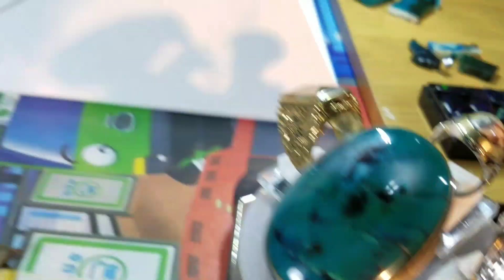BAHAN BATU GARUT CILOPANG GUNUNG GUNTUR & BACAN